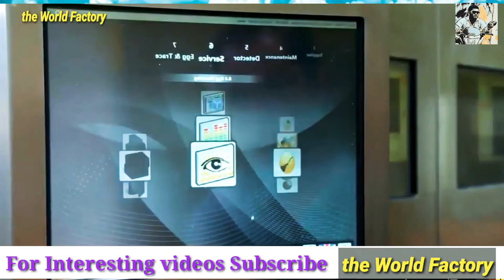Amazing world's top Modern Machinery Automatic Egg Processing.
In this video, a lot of content is not created by me.
Sincerely thank!